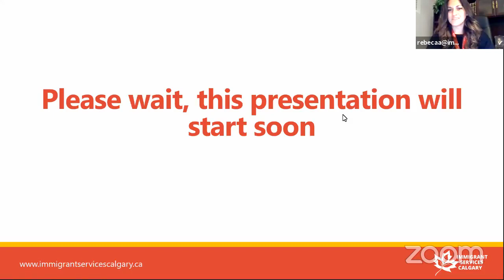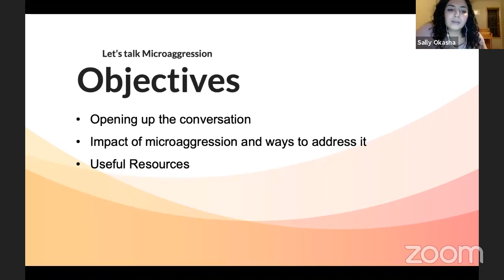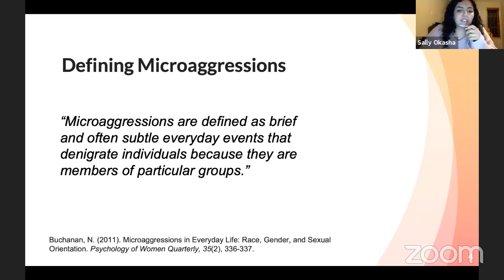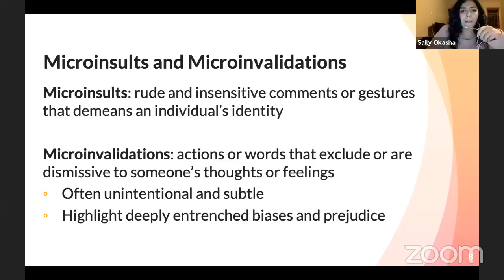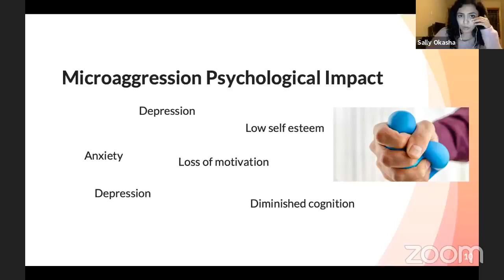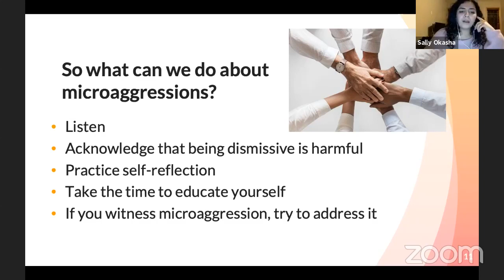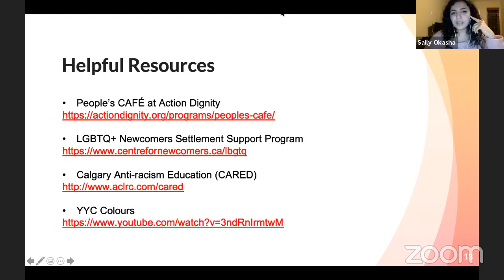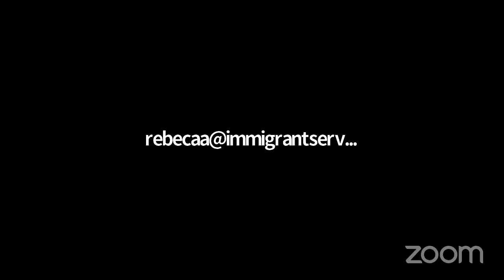Cultural Sensitivity Training Series – Microaggressions